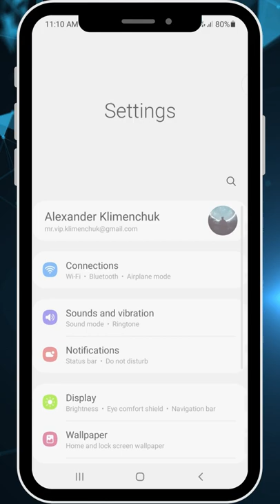Phone Freezes? Turn On This to Stop Phone Freeze!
Hey guys! In this video I'II show you How to Stop Phone Freeze.